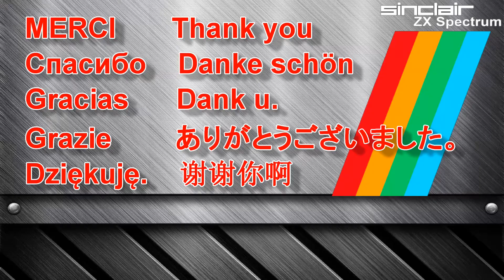Nick Roll - Recycler